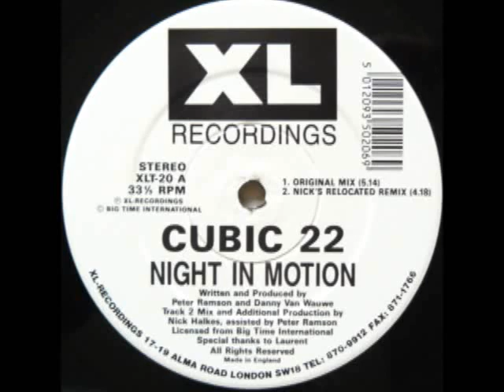Cubic 22 Night In Motion 1991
Cubic 22 were a dance music project, made up of two Belgian producers that first started recording in the early 1990s. Peter Ramson and Danny Van Wauwe also went on to issue material under various pseudonyms.[1]

The duo were a part of the burgeoning house music scene that was starting to become popular in the UK, and released many songs prior to hitting it big with their sole single success.

That track, "Night in Motion", crossed over from the clubs to the pop chart in June 1991, eventually peaking at #15 after only three weeks. However, this would be the last of the group's singles to be popular on the UK Singles Chart, however they charted many more songs on the UK Dance Chart.

"Night in Motion" is featured in Dance Dance Revolution 4th Mix and Dance Dance Revolution Ultramix 2 as a playable song.